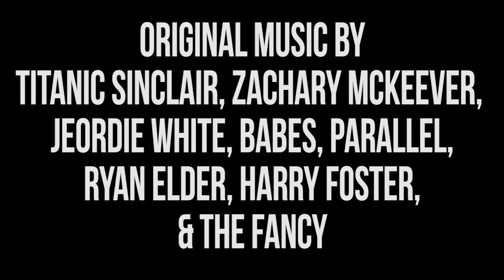Harmontown Podcast Episode 259: Pajampion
Episode 259: Pajampion

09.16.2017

Rob Schrab returns as our comptroller with Eddie Pepitone dropping in to discuss comedy. Rob and Dan weigh in on biometrics, then the role playing gang shouts their way through an adventure.

Featuring Dan Harmon, Rob Schrab, Spencer Crittenden, Eddie Pepitone and Steve Levy